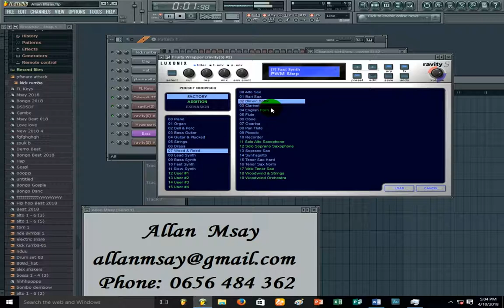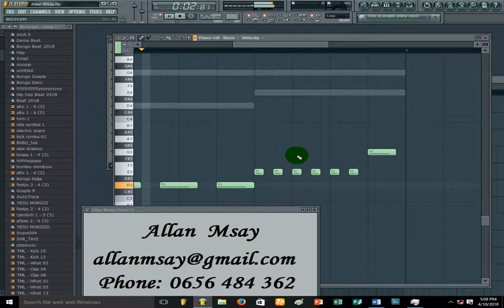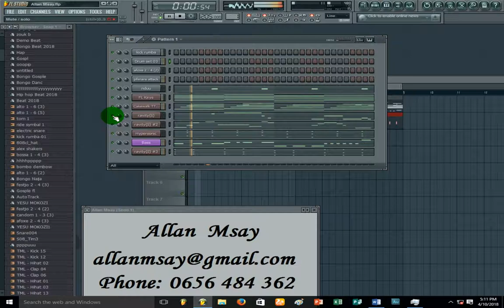Bongo flavour Instrumental #*** By Allan Msay